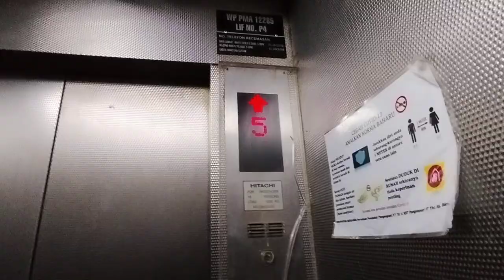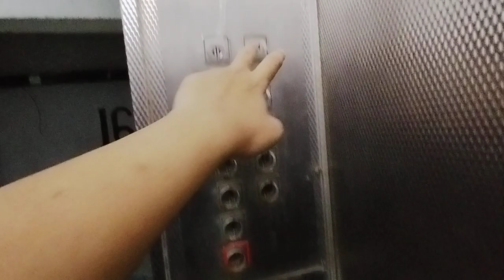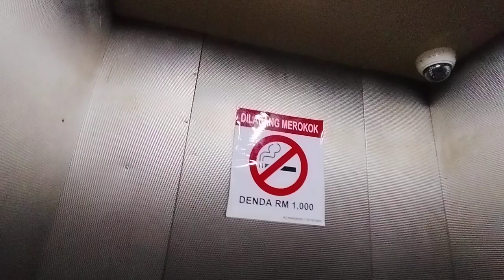2010s Hitachi lifts at Flat Pkns Kampung Baharu Blk A, KL, MY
Exterior design looks oddly familiar to 1970s European Otis, letter boxes like 1970s Singapore HDBs, and these blocks have a Hong Kong apartment vibe.

One lift here serves odd floors while the other serves even.

If you're interested, here are the photos that I took in this block!

0:00 odd floor lift
1:47 climb up to level 16
2:39 even floor lift